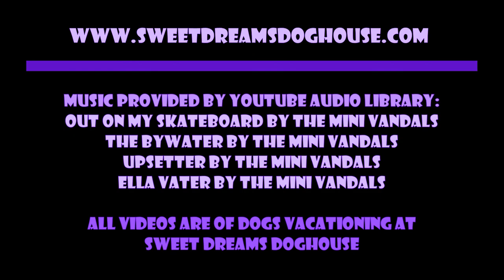Episode 543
Video clips of the dogs playing at Sweet Dreams Doghouse.

Out on my Skateboard by the Mini Vandals
The Bywater by the Mini Vandals
Upsetter by the Mini Vandals
Ella Vater by the Mini Vandals